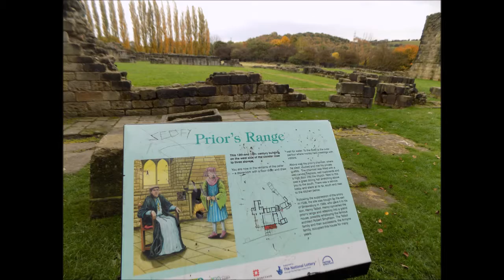Monk Bretton Priory....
This Priory of Monk Bretton was founded in the year 1154 and belonged, as with St Johns, to the mighty, French order of Cluny, whose members followed the Rule of St Benedict, from the 6th Century.

Such priories lasted through to the suppression of monastic houses throughout Nord-west Europe at the beginning of the 16th Century. During this time the following monarchs ruled over England:

Founded in the 1150's, Monk Bretton Priory belonged to the powerful French order of Cluny. Its monks followed the 6th-century Rule of St Benedict.

Sometime between 1090 and 1098 Ilbert de Laci, who ran his lordship from Pontefract Castle, set up a priory of Cluniac monks at Pontefract. Those monks came from the great Cluniac motherhouse, La CharitÃ©-sur-Loire, in France. Ilbert's family was rewarded for this gift with daily prayers to save their immortal souls, said by the monks at of St Johns, Pontefract.

Ailric of Cawthorne was a local, English landowner under de Laci lordship. He also made gifts to St John's. Later, Ailric's grandson, Adam Fitz Swain, set up his own Cluniac priory here at 'Lund' (or Bretton), staffed by monks from St Johns. Its foundation can be dated to 1153-54.

Gerald Alliot at Barnsley Archives records this time-line to show that 'Barnsley manor and grange' meant land that was given to Cluniac monks at Monk Bretton Priory.

An ownership time line:

Robert Capricuria wed sister of Ilbert de Laci of Pontefract and gave Barnsley to I. de Laci
de Laci founded St John's Cluniac priory at Ponte 1090-98
de Laci's land lord, Ailric of Cawthorne, Barnsley became a benefactor to St John's
Adam fitz SwÃ¦n of Cawthorne (under Robert de Laci) gave St John's our MBP site in 1153-54
â€œBarnsleyâ€ market charter granted to Cluniacs in 1249, for Monk Bretton
MBP manor and grange became crown property after 1538
King William III sold same manor and grange to W. Bentinck of Holland 1690
Bentincks became Earls of Portland
Bentincks sold manor to T. Osbourne, Duke of Leeds in 1735

Friends of Monk Bretton Priory
Barnsley
S70 1AA